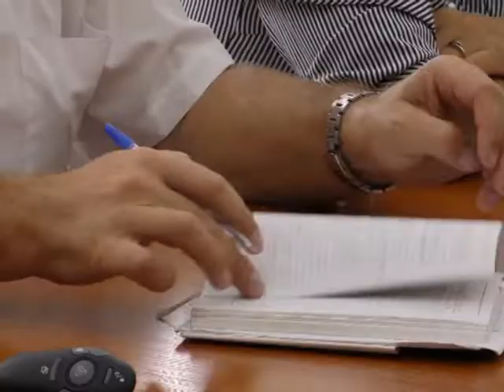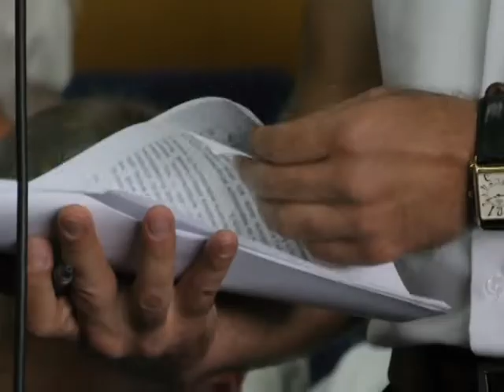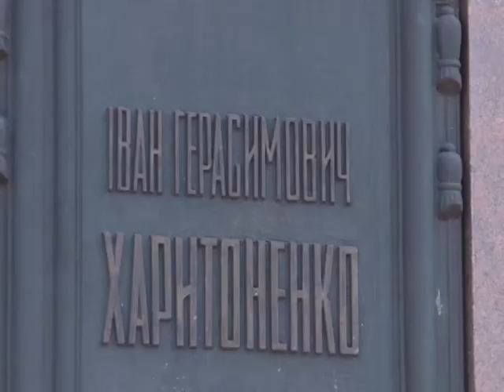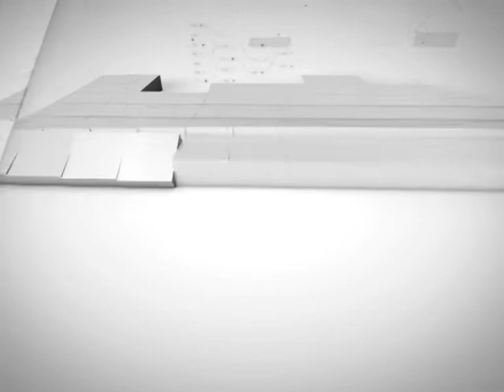Новини 09 вересня 2019